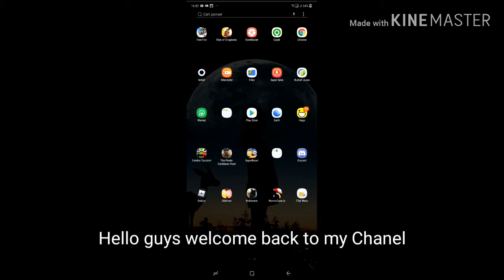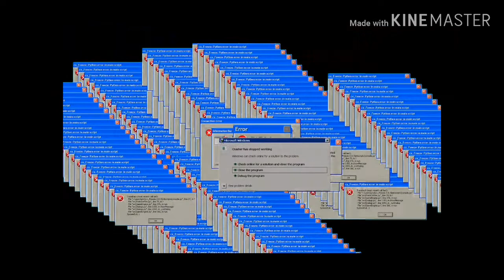Noblemen 1896 gameplay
Like,komen,share,and skrikep